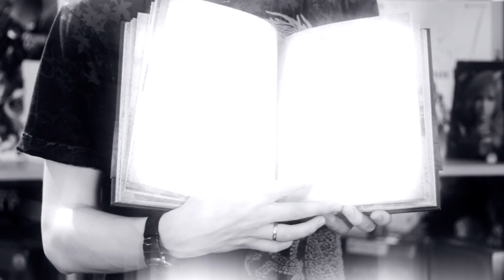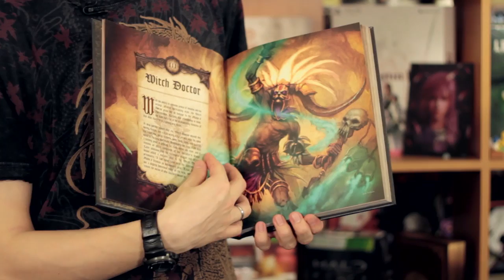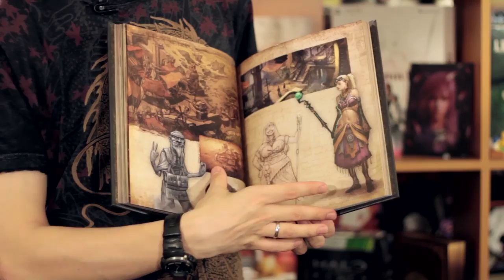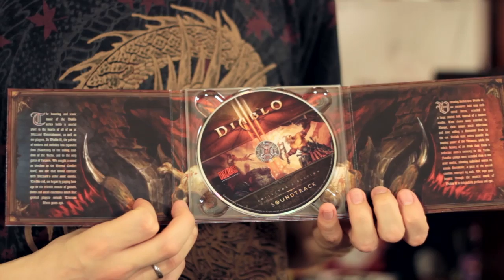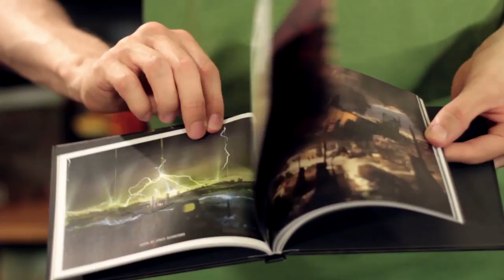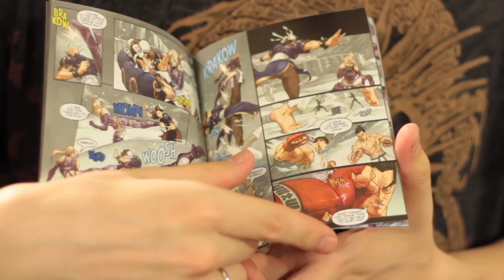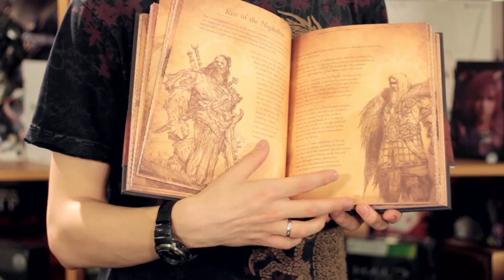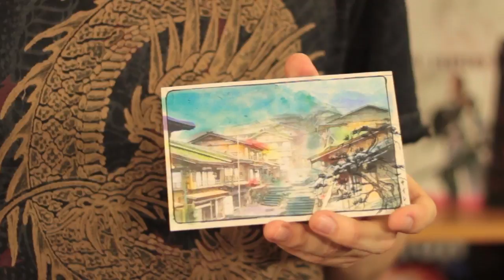Collector's Edition - Выпуск 2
В этом выпуске:
Diablo III: Collector's Edition
Killzone 3: Helghast Edition
Street Fighter X Tekken: The Special Edition
Diablo III: Book of Cain
Siren: Press Kit

В видео есть ошибка, в коллекционке Diablo 3 на флешке нет первой Diablo, только Diablo II и дополнение Diablo II: Lord of Destruction.